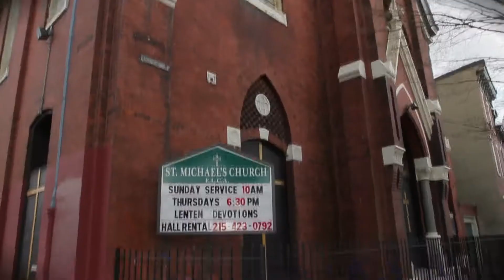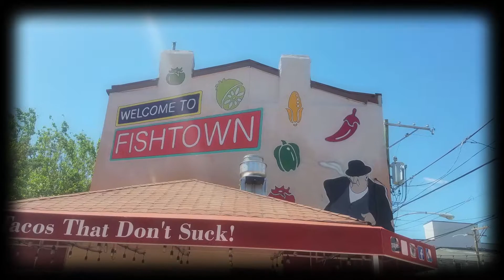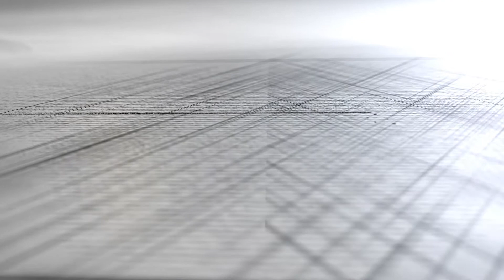SOMERS SOFA EP2